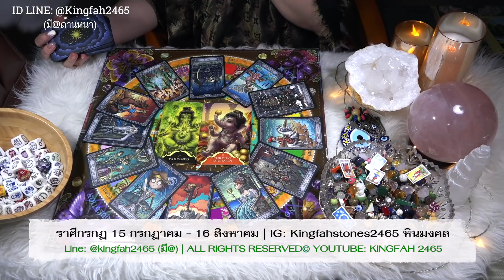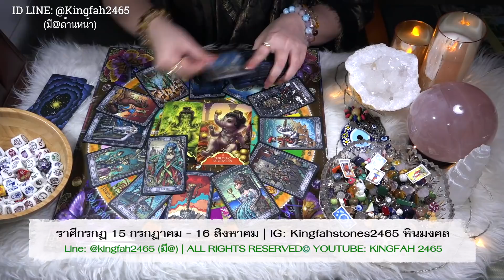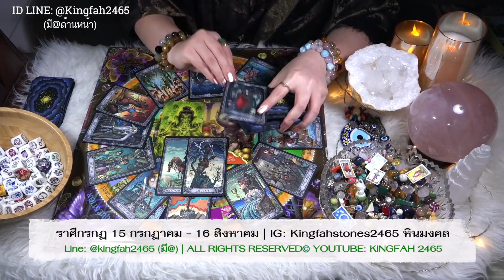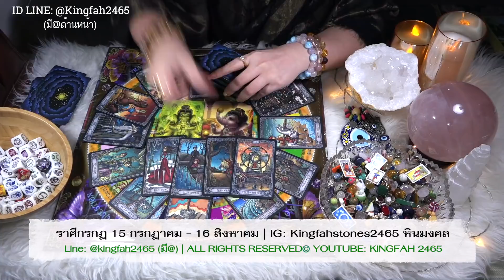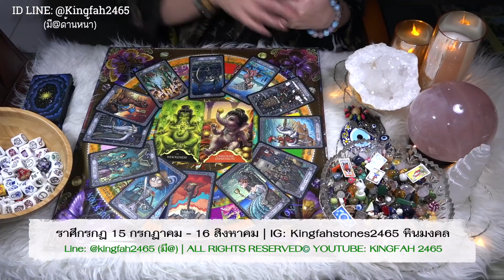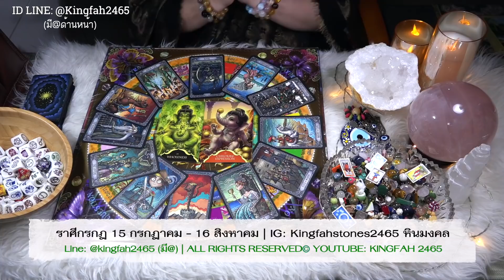🕊ราศีกรกฎ สิงหาคม 2563♥️| เกิดความมั่นคง! เสน่ห์เงินทองเข้ามาเต็มที่ | ดูดวง อ.กิ่งฟ้า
ดูดวง ราศีกรกฎ สิงหาคม 2563 | อ.กิ่งฟ้า

เรียบเรียง การสวดมนต์
มาดูลำดับการสวดมนต์
พร้อมบทสวดกันเลย ::